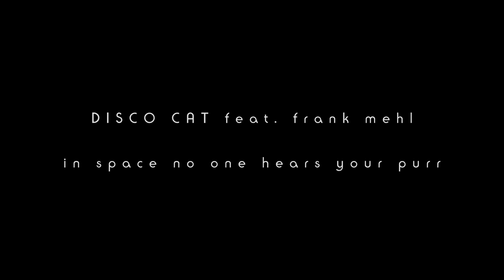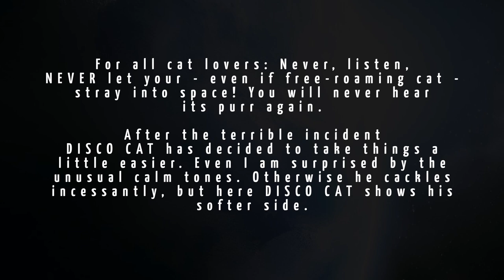"In Space No One Hears Your Purr" - ambient slowed dance - music composed by frank mehl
My genres couldn't be more different. A genre that is hard to name. I call it Ambient Dance for now. I like to mix different styles of music, as long as they halfway fit together. Feel free to visit me on my soundcloud page and discover much more.

_For all cat lovers: Never, listen, NEVER let your - even if free-roaming cat - stray into space! You will never hear its purr again_ 🤔😉

After the terrible incident DISCO CAT has decided to take things a little easier. Even I am surprised by the unusual calm tones. Otherwise he cackles incessantly, but here DISCO CAT shows his softer side.

In quadrant FL-20.06.78 he found a flute player. With a mewing he meant which melody he should play. The rest is history...

_By the way, the flute is a Chinese Dadi or 新笛 Xindi. and headphones are mandatory 😁 in the vacuum you hear nothing_ 😆